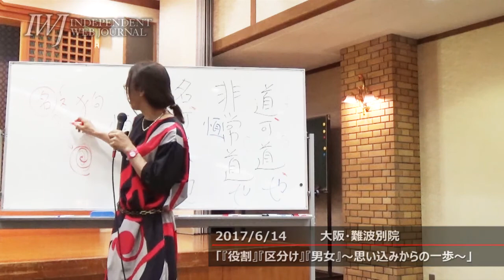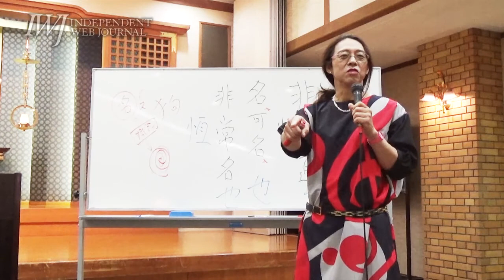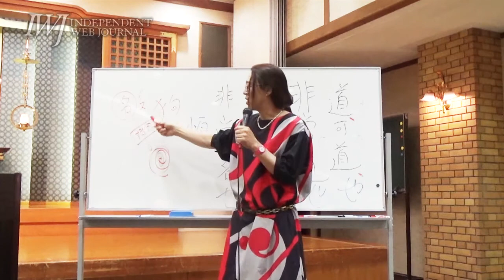170614 【録画・大阪】男女の平等参画を考える実行委員会 公開講座「『役割』『区分け』『男女』～思い込みからの一歩